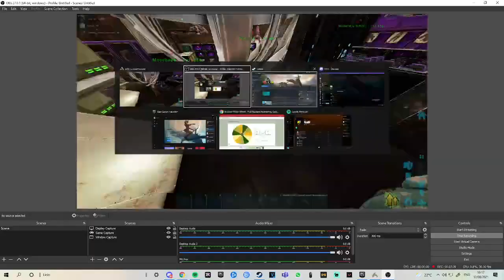ALPHA BABOON BASE TOUR